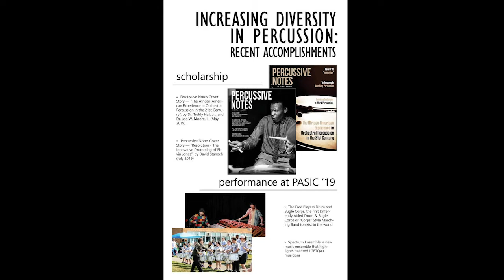237 - PAS Diversity Alliance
0:00 Intros and hello
3:14 A tid-bit on Zildjian and diversity.  What is the Percussive Arts Society Diversity Alliance?
7:10 How did the Diversity Alliance come about? Julie Hill, PAS President
12:20 Why is the Diversity Alliance necessary?
19:10 Value of representation
21:30 Teaching around the issues
26:55 De-centering and systemic barriers
29:50 Working differently abled students?
41:00 What else can we do as educators?
43:20 Becoming a PAS Diversity Alliance member?
45:35 How does the Diversity Alliance bring opportunities to people?
55:00 Concern of tokenism and intentionally programming underrepresented people
1:03:26 "It's just about having someone tell you the right thing"
1:06:56 PAS and some future ideas
1:12:42 Some educational resources the Diversity Alliance is building
1:17:25 "Get comfortable with being uncomfortable"
1:19:15 PASIC 2020?